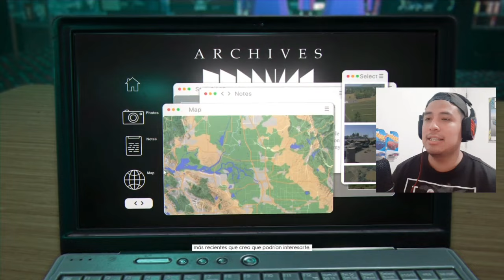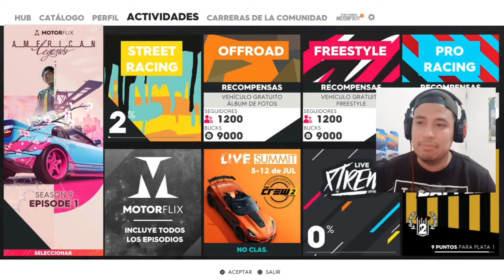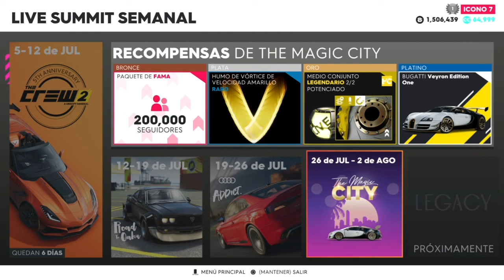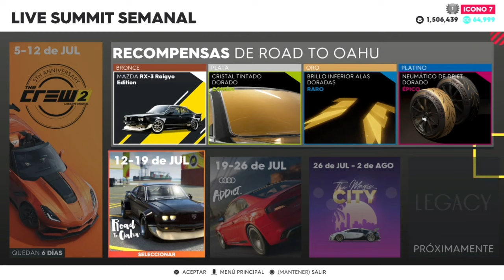The crew 2: LLEGO LA TEMPORADA 9 EP.1! Novedades muy INTERESANTES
⛔ Más contenido que te puede gustar 👌